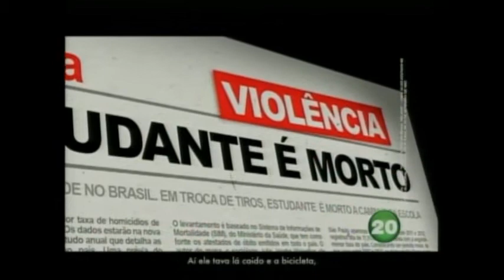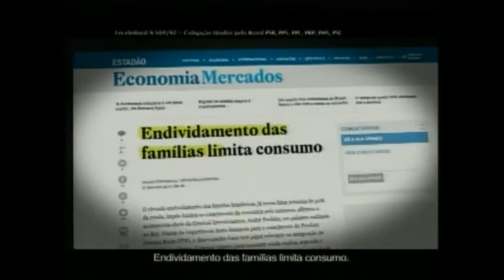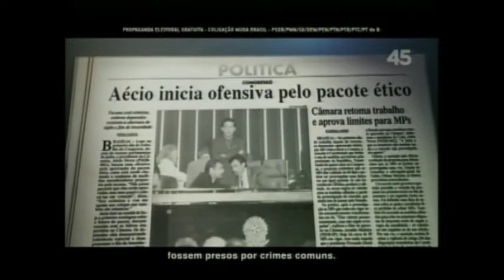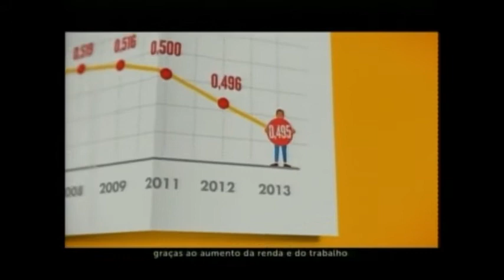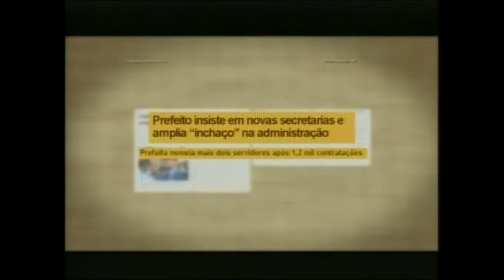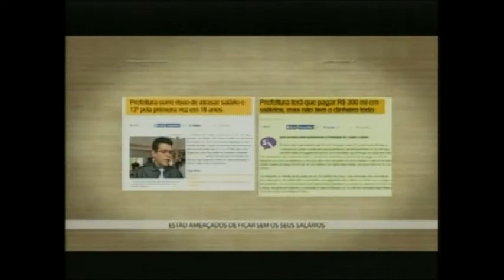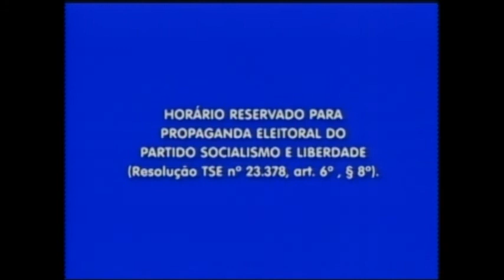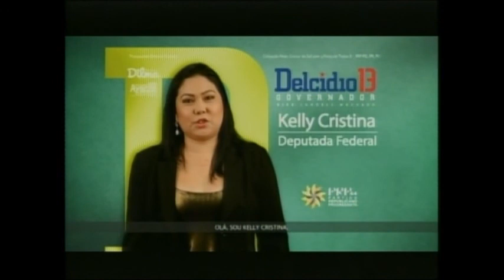HGPE 2014 - MS - Presidente e deputados federais - TV Brasil Pantanal - 27.09.2014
Horário Gratuito de Propaganda Eleitoral destinado à campanha presidencial e de deputados federais pelo Mato Grosso do Sul nas eleições de 2014, transmitido pela TV Brasil Pantanal.

(Vídeo postado originalmente no meu antigo canal, que está desativado).

📗 Contribua com o financiamento coletivo para a publicação do meu livro "Evangélicos, mídia e poder: análise da atuação parlamentar na Assembleia Nacional Constituinte (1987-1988)", fruto da minha dissertação de Mestrado da Universidade do Estado do Rio de Janeiro (UERJ):

Conheça mais sobre minha produção acadêmica